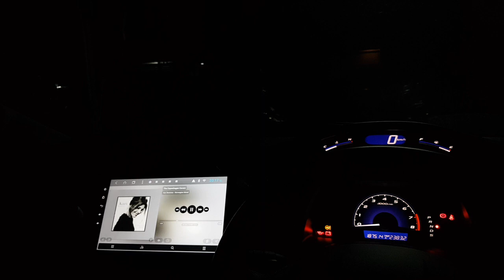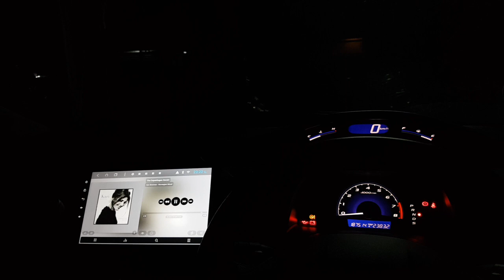The Copenhagen Cavern | Kari Bremnes